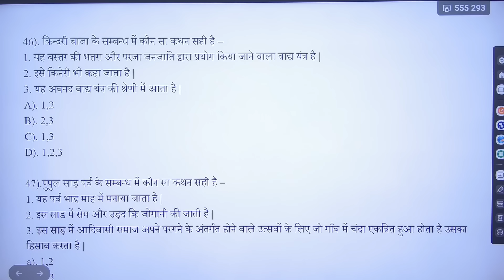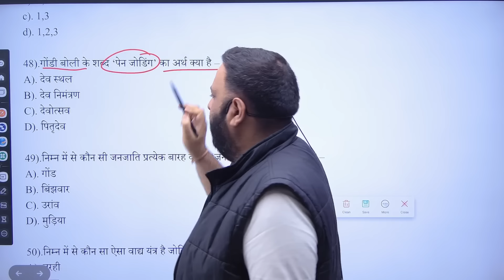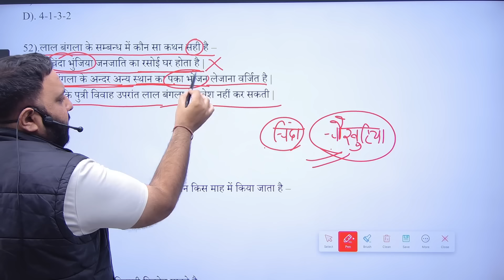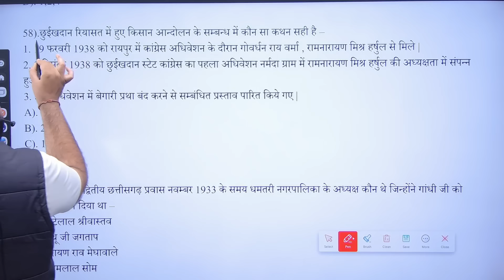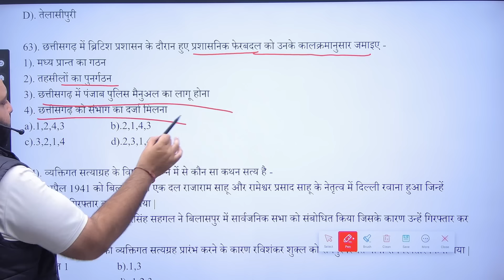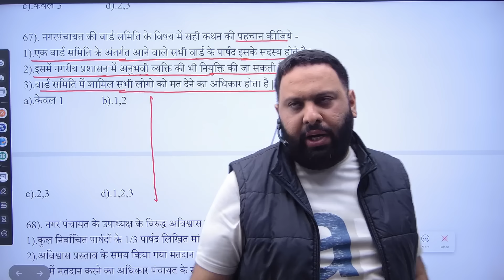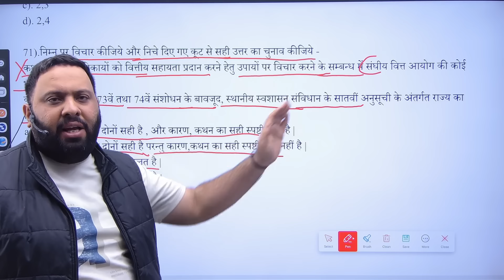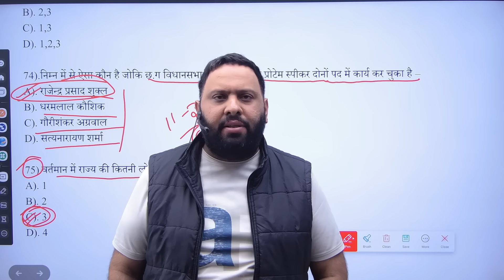CGPSC PRE 2023 MCQ || IMPORTANT QUES & TOPIC TO WATCH OUT